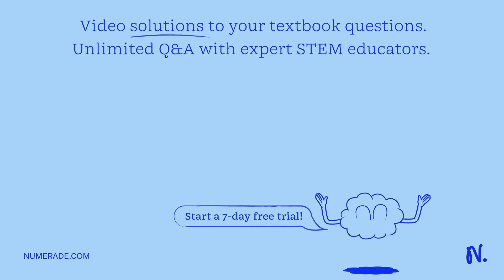what do you think will happen to the acceleration of the box, if the boy increases the force he exe…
what do you think will happen to the acceleration of the box, if the boy increases the force he exerted in pushing the box? a. the acceleration will increase b. the acceleration will decrease c. the acceleration will remain the same d. the acceleration will decrease and then decrease